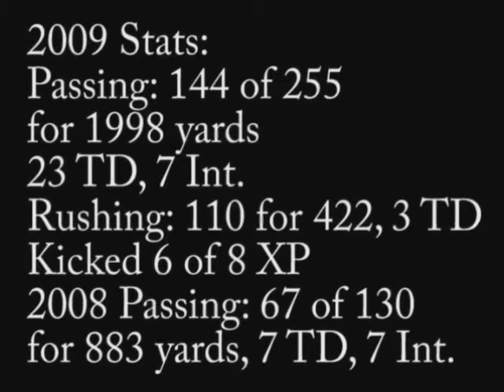Tyler Hughes Part 1 / 2